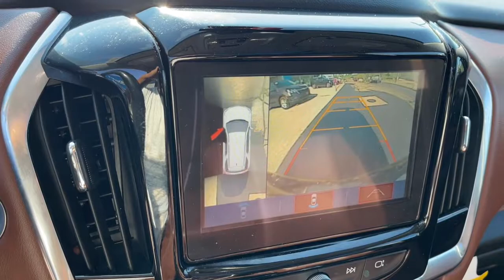2018 Chevrolet Traverse Worthington, Columbus, Westerville, Powell, Delaware PXBZ265978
Mosaic Black Metallic Used 2018 Chevrolet Traverse available in Worthington, Ohio at Mark Wahlberg Chevrolet of Worthington. Servicing the Westerville, Powell, Delaware area.
2018 Chevrolet Traverse High Country - Stock#: PXBZ265978 - VIN#: 1GNEVKKW4JJ265978

700 E. Dublin-Granville Road

CARFAX One-Owner. Clean CARFAX.AWD.Mosaic Black Metallic 2018 Chevrolet Traverse High Country AWD 9-Speed Automatic 3.6L V6 SIDI VVT 17/25 City/Highway MPGRecent Arrival! Odometer is 5221 miles below market average!